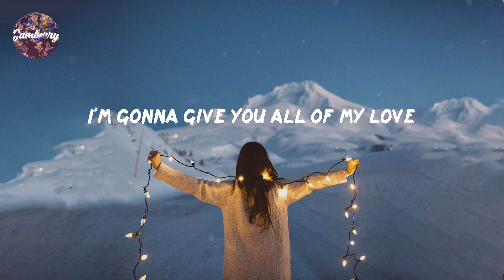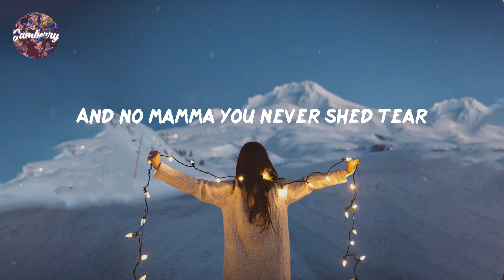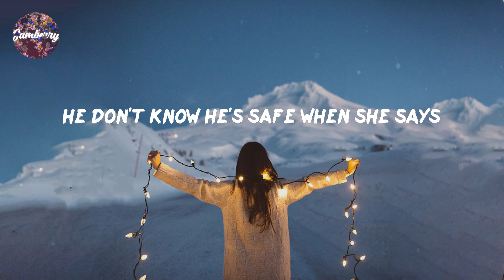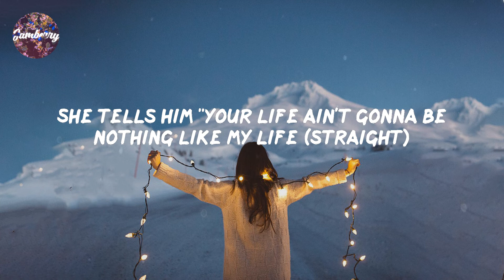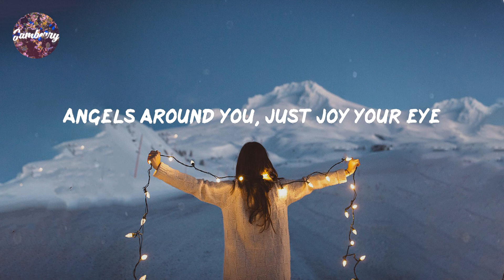Clean Bandit - Rockabye (feat. Sean Paul & Anne-Marie) (Lyrics)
Song: Rockabye (feat. Sean Paul & Anne-Marie)